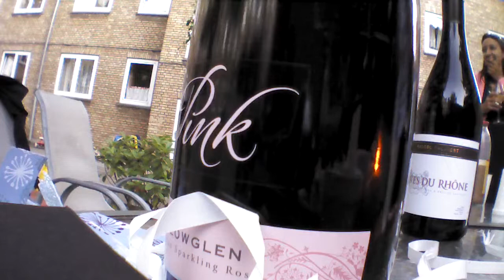AR.Drone 2.0 Video: 2013/07/06